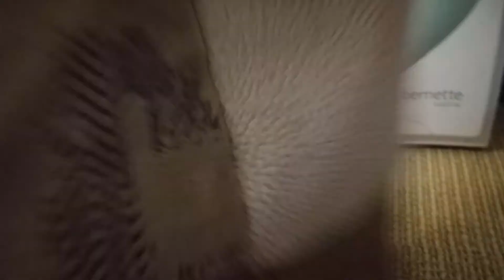Вторая жизнь вещей. Замена подклада сумки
К сожалению, подкладочная ткань - не особо прочная и в изделиях она часто расползается по шву. Мне очень нравится в сумках и одежде делать именно хлопковые подклады. Они более прочные и приятные. Также хлопок использую если приносят на ремонт.
Покажу Вам как меняла подкладку на сумки из образцов обивочной ткани. Получилось очень нежно!